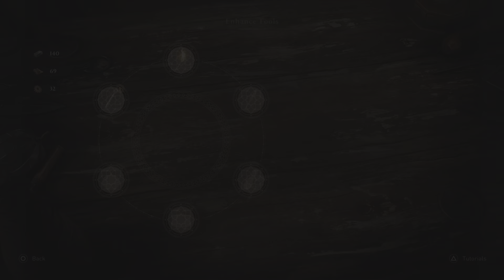Assassin's Creed Mirage_20240727153307